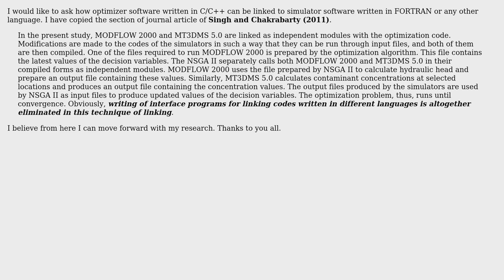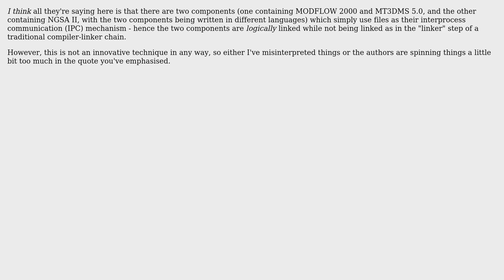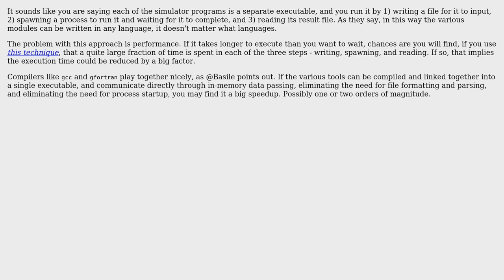Software Engineering: Linking two or more different programming languages (3 Solutions!!)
Software Engineering: Linking two or more different programming languages

With thanks & praise to God, and with thanks to the many people who have made this project possible! | Content (except music & images) licensed under CC BY-SA | Music | Images & others | With thanks to user Surajit user Philip Kendall user Mike Dunlavey user dss539 user Basile Starynkevitch user Arseni Mourzenko and the Stack Exchange Network Trademarks are property of their respective owners. You are responsible for your own actions.